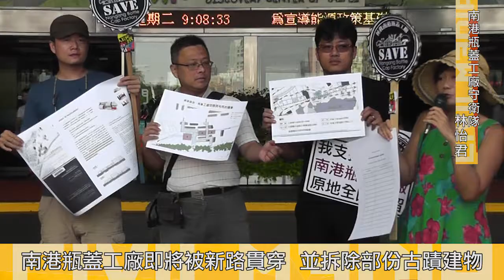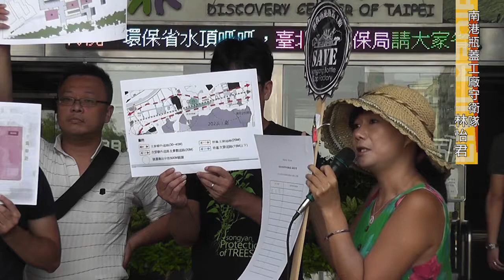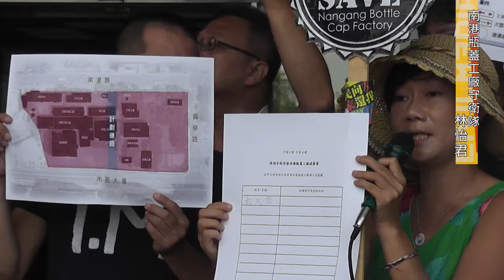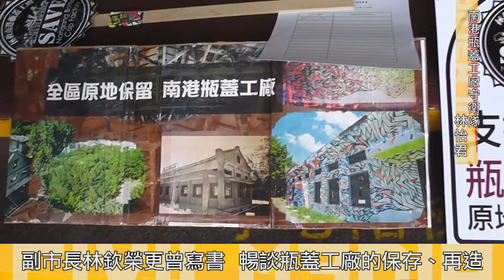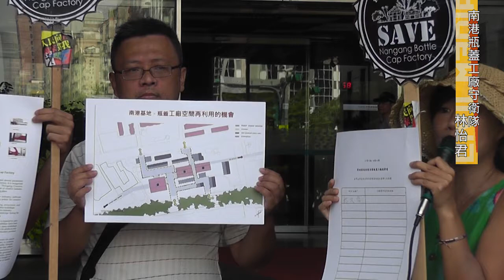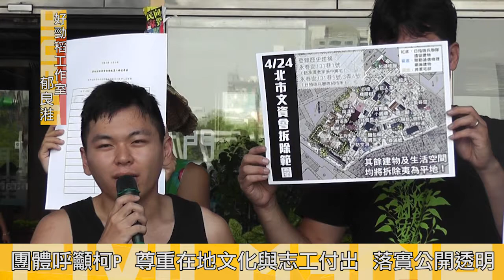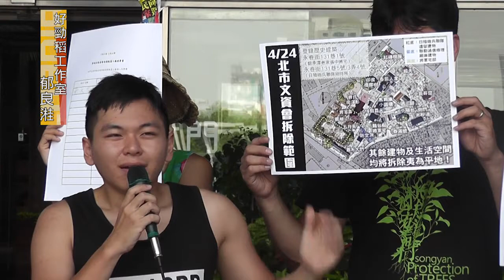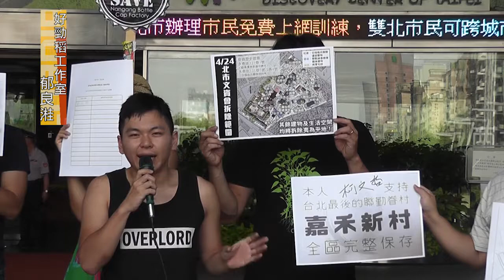2015.07.14 柯P守護古蹟承諾跳票 選前選後兩樣情